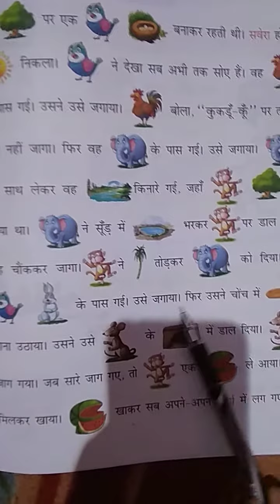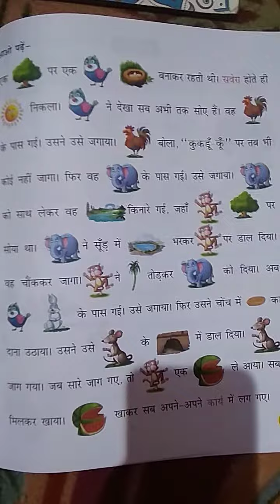21/1/2021 Class-2nd Sub-Hindi pathmala